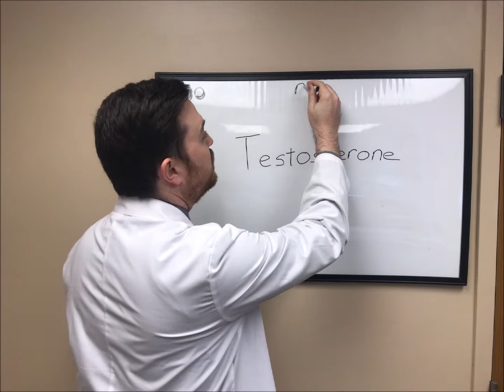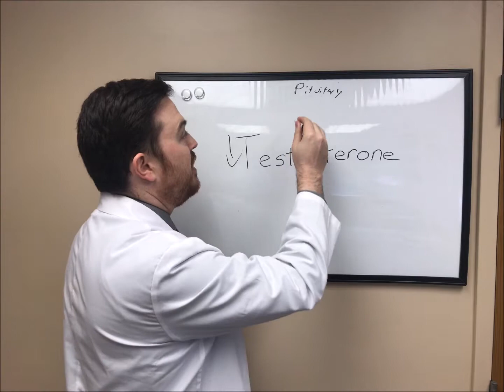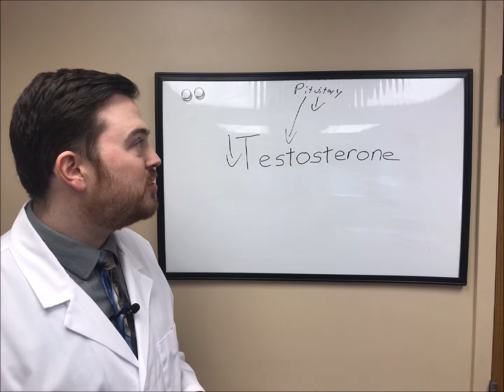Low Testosterone and the Pituitary Gland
Video 2 in the Testosterone Series.

This video goes over how the pituitary gland, under control of the hypothalamus, will command the other hormone glands to produce more or less hormones. If someone's testosterone is low, then the output of luteinizing hormone should be high as the pituitary is trying to raise the testosterone. This is one of the things that a functional medicine practitioner will look into when trying to find the cause of a patient's low testosterone.

Dr. Ryan Ball DC ABAAHP FAAMFM
Prosper Health Clinics